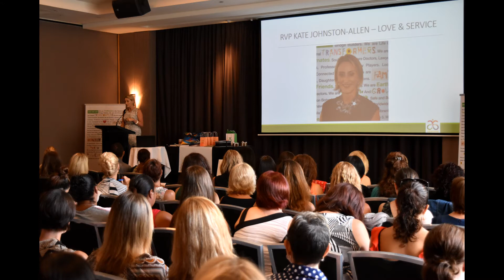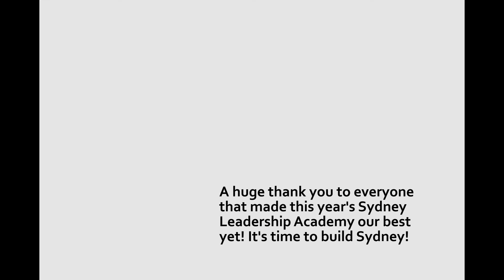Sydney Leadership Academy 2016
A slideshow of pictures from the Sydney Leadership Academy 2016